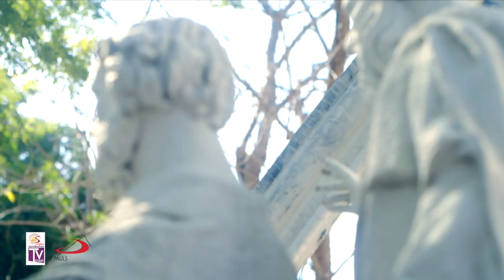Stations of the Cross 2020 (Full)| The Way of the Cross: Pathway to Dialogue